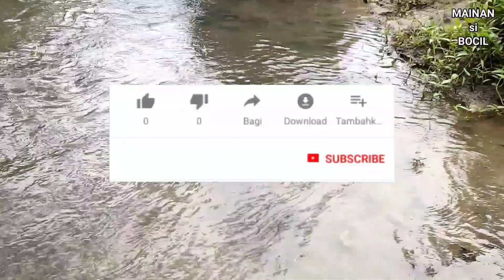temukan monyet harimau gajah dinosaurus sapi kerbau kuda panda kambing serigala